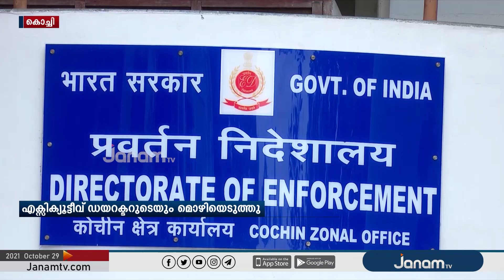ഇ ഡി കിംസ് ഗ്രൂപ്പ് ചെയർമാൻ മുഹമ്മദ് ഇല്യാസ് സഹദുള്ളയുടെ മൊഴിയെടുത്തു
NEWS ANCHOR : JAYAN KOMATH